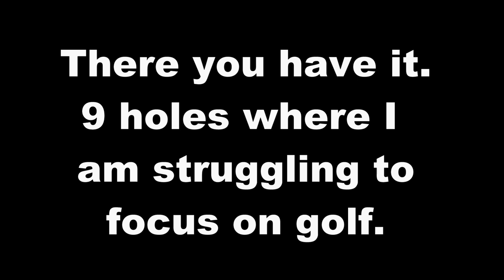Golf has to MEAN something.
I'm struggling at the moment with golf. Not just the physical bits but the mental bits also. At the time of making this video there are no competitions, no competition to prepare for. We have to play 2 balls so you can't play with your mates. In addition I like the flag out to putt and you can't touch the flag.

I'm struggling with concentration, focus and I'm not even focused on making videos. At times it's even been hard to get a tee time.